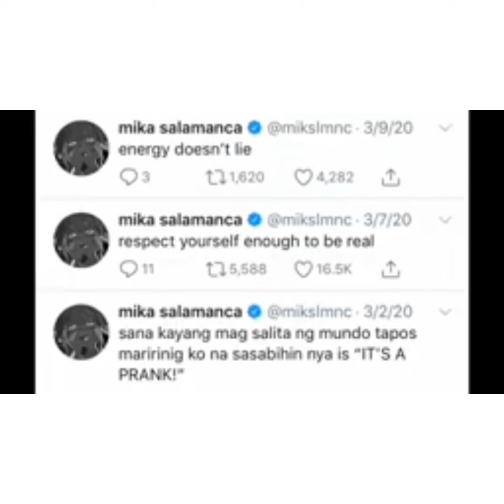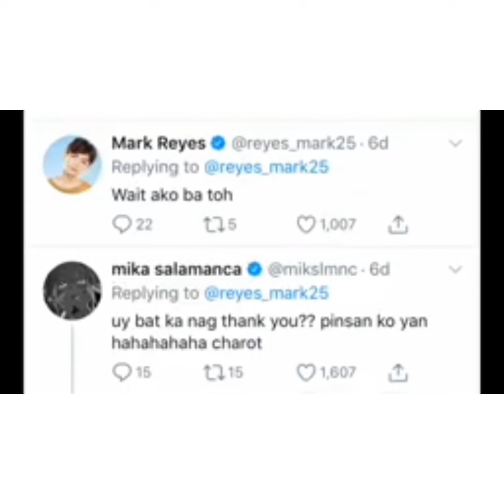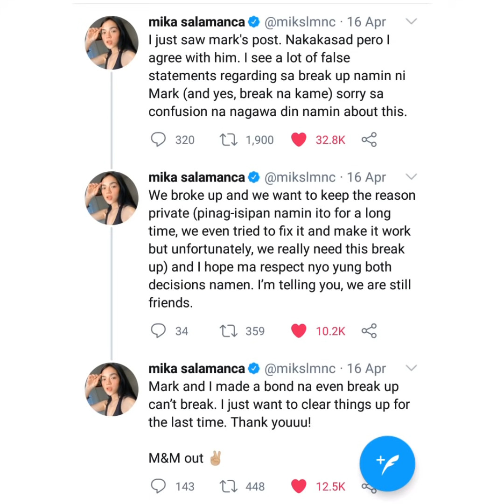MARK REYES PINAGPALIT SI MIKA SALAMANCA ? Ito ang pangyayari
M&M OUT 😭
Comment your idea bellow 👇🏻